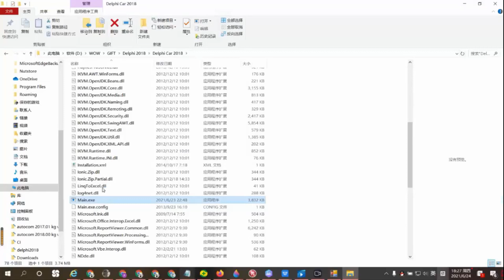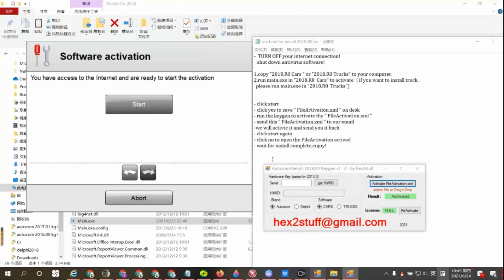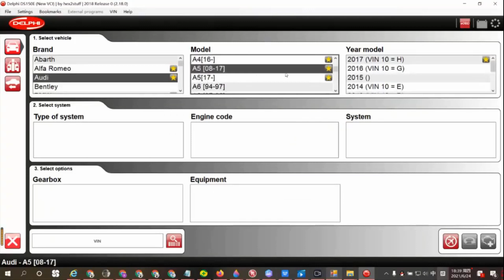Delphi/Autocom 2018 R0 software Activation 2021 Latest